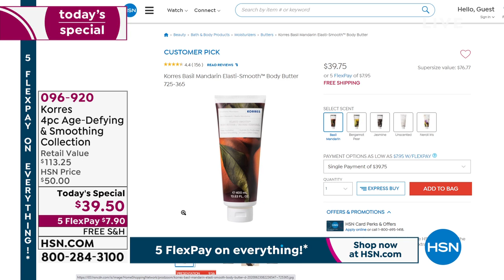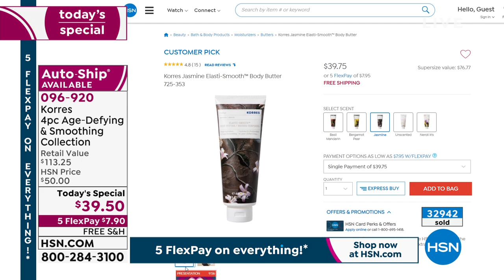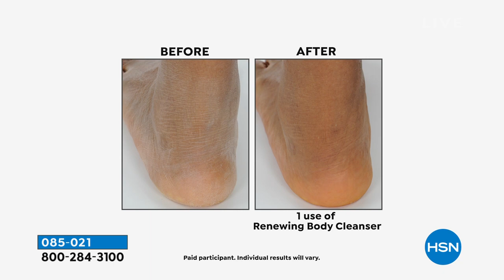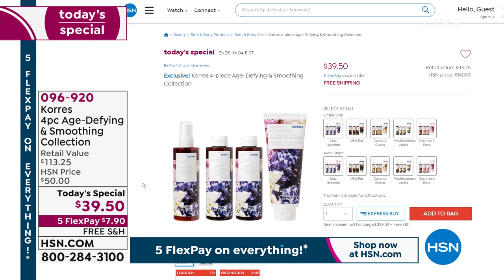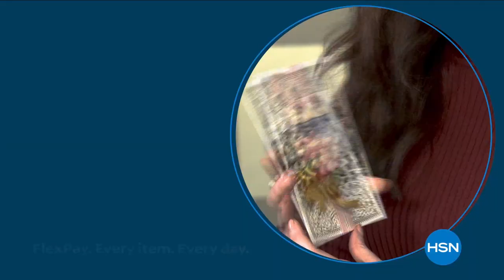HSN | Ah-MAY-zing Deals 05.01.2021 - 07 PM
Discover deals on favorite brands and home essentials to get yourself and your home summer ready.